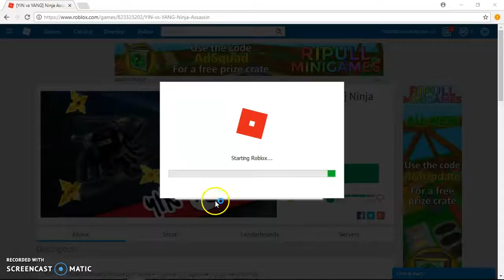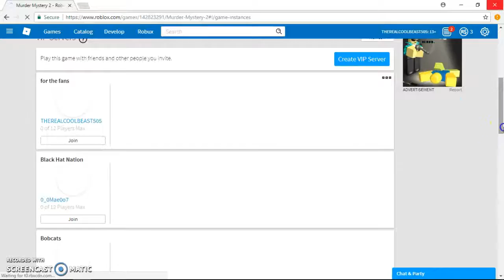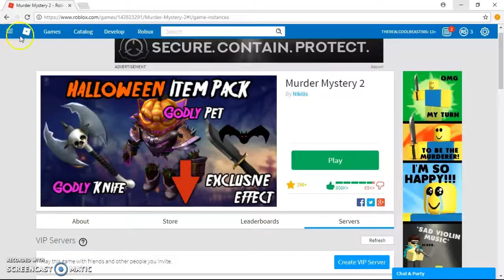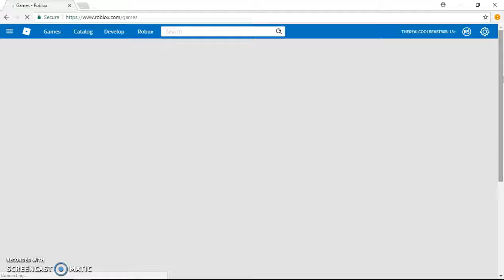playing random games...roblox